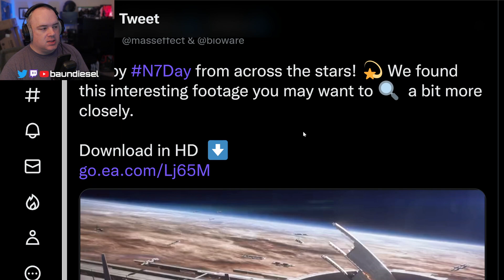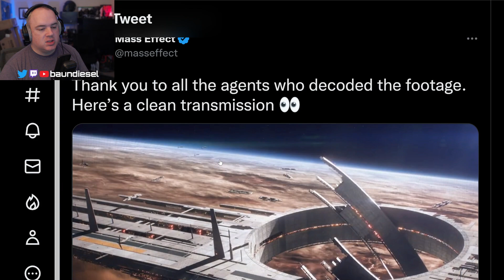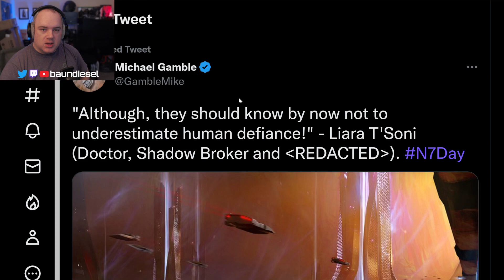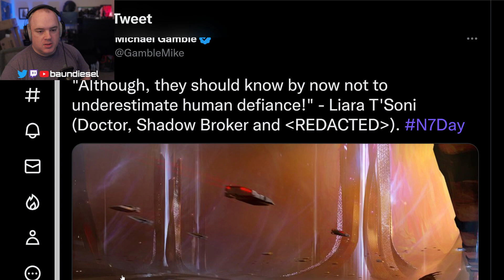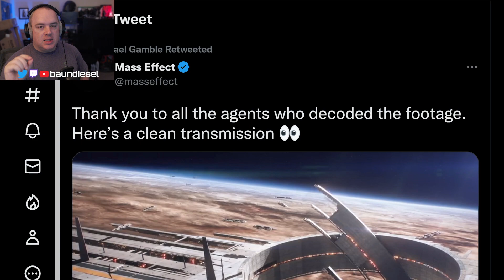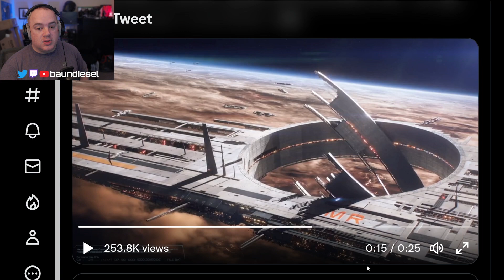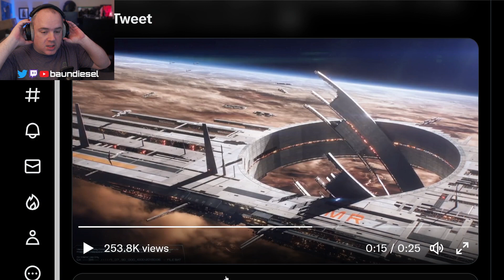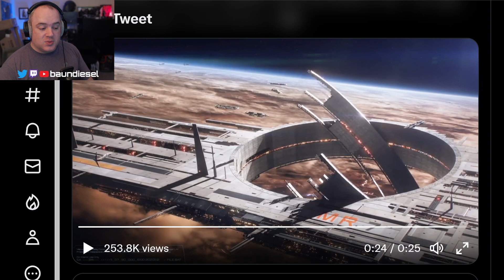Who Liara Is Talking To In Mass Effect's New Teaser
In another video where I go into a deeper look at the teasers from this year's Mass Effect N7 Day. This time we chat about who Liara may be talking to in the decoded audio from the teaser video.